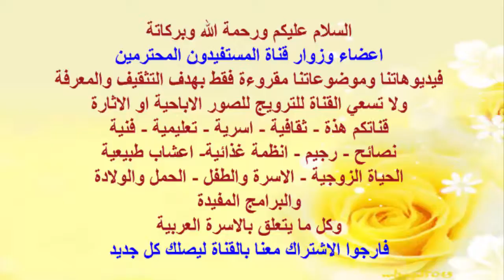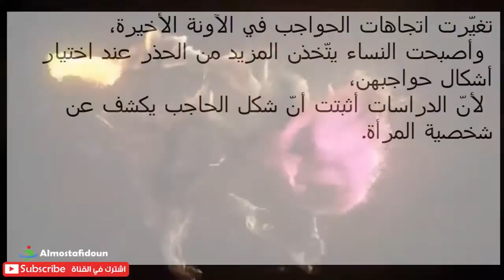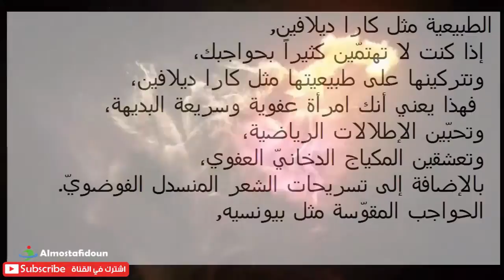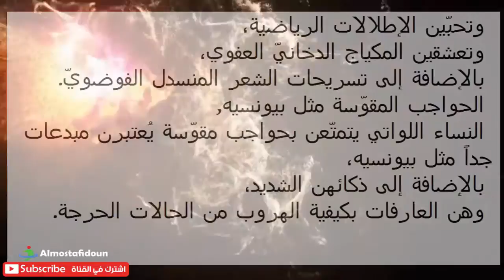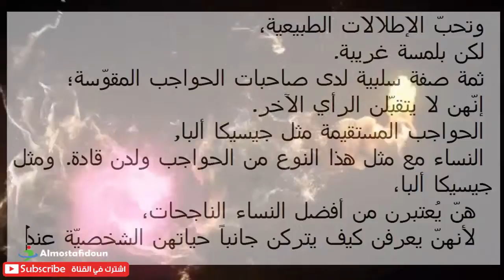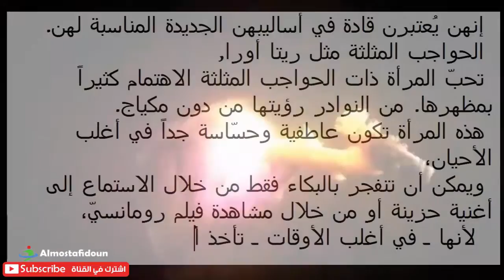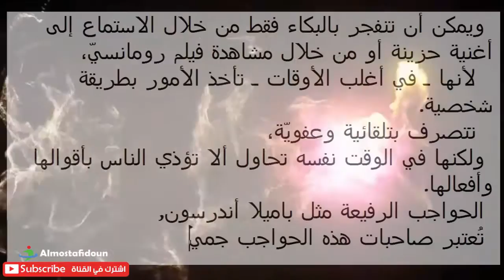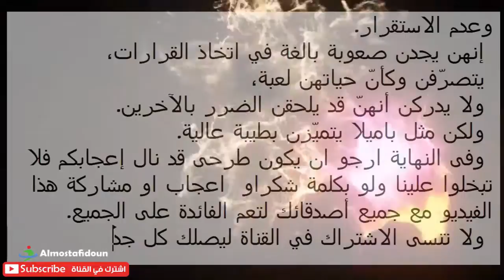حقائق غريبة يخفيها شكل حاجبك عنك...تعرفي عليها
شكل الحاجب المناسب للوجه بالصور
شكل الحاجب المناسب للوجه الصغير
شكل الحاجب المناسب للعيون المبطنة
شكل الحاجب المناسب للعيون الصغيرة
شكل الحاجب المناسب للوجه البيضاوي
شكل الحاجب المناسب للوجه الطويل
شكل الحاجب المناسب للوجه الطويل بالصور
شكل الحاجب المناسب للعين
شكل الحاجب المناسب للوجه المثلث
شكل الحاجب المناسب لشكل الوجه
شكل الحاجب
شكل الحاجب المثالي
شكل الحواجب والشخصية
شكل الحاجبين والشخصية
شكل الحواجب والوجه
شكل الحواجب والانف
شكل الحواجب وشكل الوجه
شكل الحواجب لكل وجه
شكل الحواجب قبل وبعد التشقير
شكل الحواجب قبل وبعد
تحديد شكل الحواجب وفقا لشكل الوجه
شكل الحاجب المناسب لكل وجه
شكل الحواجب مع الوجه
شكل مصحح الحواجب
شكل موس الحواجب
شكل مشقر الحواجب
شكل مخفي الحواجب
شكل مقص الحواجب
شكل مسكرة الحواجب
شكل معجون الحواجب
ماهو شكل الحاجب المناسب للوجه الطويل
ماهو شكل الحاجب المناسب للوجه الدائري
ما هو شكل الحاجب المناسب للوجه البيضاوي
شكل الحواجب للوجه الطويل
شكل الحواجب للوجه المدور
شكل الحواجب للعيون الصغيرة
شكل الحواجب للعيون الكبيرة
شكل الحواجب للانف الكبير
شكل الحواجب للوجه النحيف
شكل الحواجب للوجه الطويل والنحيف
شكل الحواجب للوجه الصغير
شكل الحواجب للعيون المبطنة
شكل قلم الحواجب
شكل قوالب الحواجب
شكل الحاجب المناسب للوجه
شكل الحواجب
شكل الحواجب على حسب شكل الوجه
شكل عجينة الحواجب
شكل علبة صبغة الحواجب
علم الفراسة وشكل الحواجب
شكل صبغة الحواجب
شكل رسم الحواجب
شكل الحواجب حسب الوجه
شكل جل الحواجب
شكل ثعلبة الحواجب
شكل تاتو الحواجب
شكل الحواجب بعد التشقير
شكل الحواجب بعد التاتو
شكل الحواجب بالصور
شكل الحواجب بالحنة
شكل بودرة الحواجب
تحسين شكل الحواجب بدون نمص
تغيير شكل الحواجب بالفوتوشوب
تعديل شكل الحواجب بدون نمص
شكل الحاجب المناسب للعين بالصور
شكل الحاجب المناسب للوجه الدائري
شكل الحاجب المناسب للعيون الكبيرة
شكل الحواجب 2014
شكل الحواجب 2013
شكل الحواجب 2015
موضة شكل الحواجب 2013